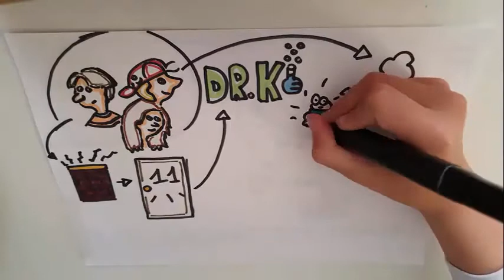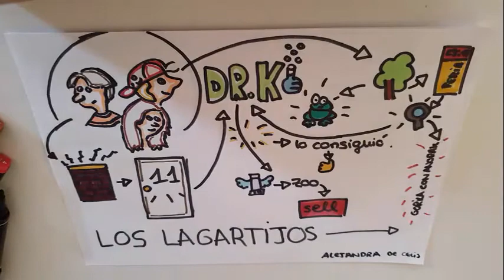SI NO VAN A LA LECTURA, QUE LA LECTURA VAYA A ELLOS 1